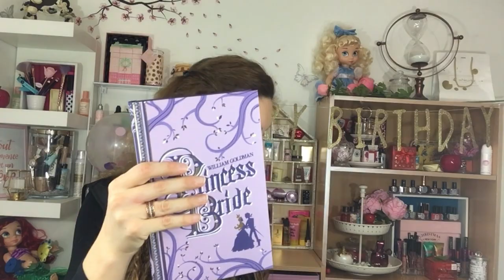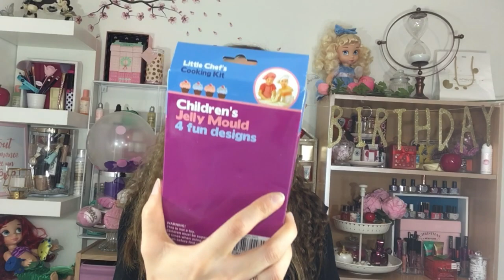[ HAUL NOZ ] janvier 2019 🎁 ღNaomieღ l'univers à Nana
►Je poste tous les Mardis & tous les Vendredis◄
ღ ↓☟ Toutes les infos de cette vidéo sont ici ☟↓ ღ
(1.185 Abonnés) à la mise en ligne de cette vidéo

💙 💜 💚 Hello les Nanas, hello tous le monde.
Aujourd'hui je partage avec vous un HAUL de chez NOZ.

ღNaomieღ de L'univers à Nana ❤❤❤